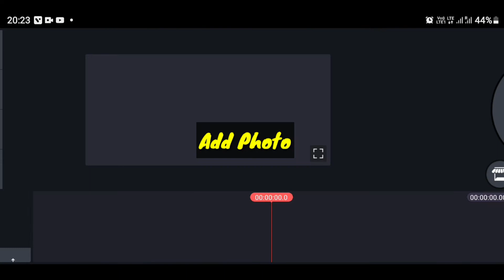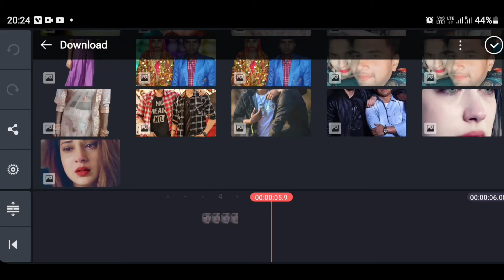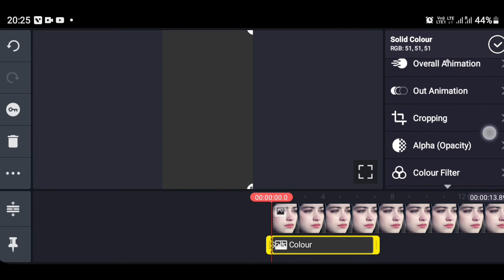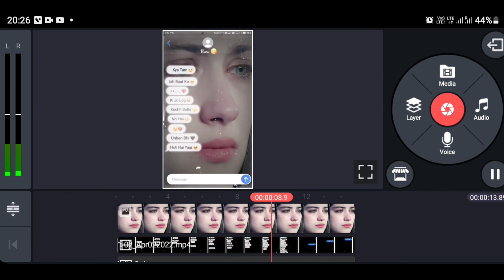How to make message box status | How to make WhatsApp message box status video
How to make message box status || How to make WhatsApp message box status video ke bare mein maine iss video mein detail mein bataya hai . to puri jankari ke liye video ko last tak jarur dekhna . aage aise hi tips and tricks se related video mein banata rahta hu to hamare channel se aaj hi jud jaiye.